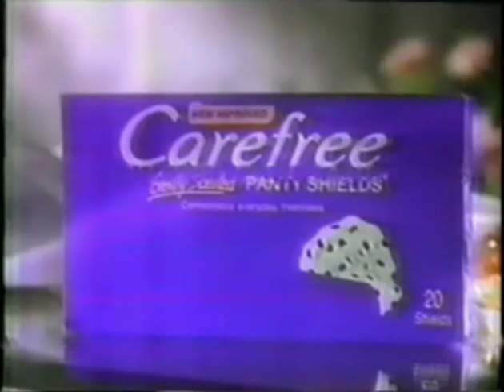Carefree Panty Shields 15s - Philippines, 1994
carefree panty shields tv commercial